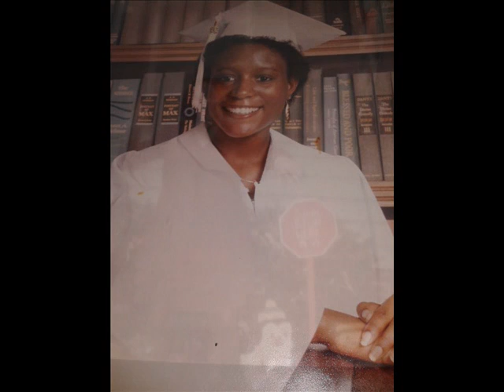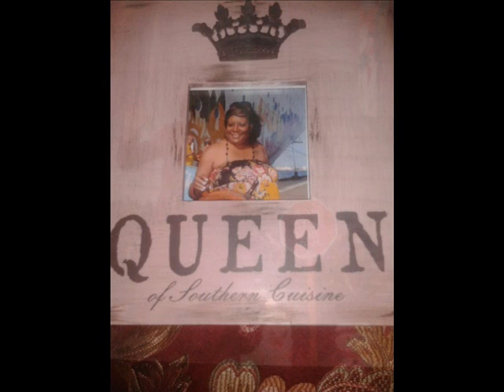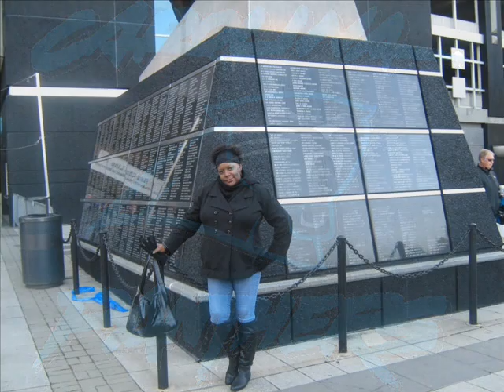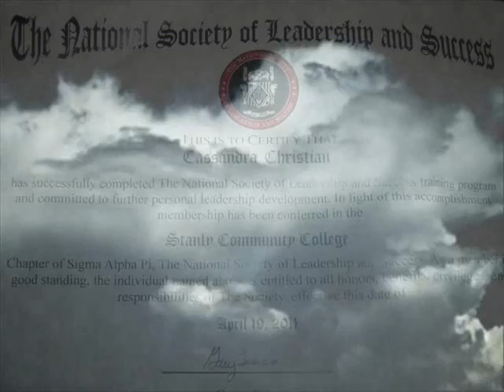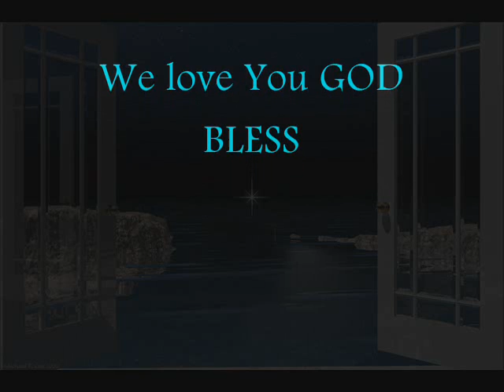DJ ROBOTRON (presents) A HAPPY BIRTHDAY TRIBUTE (CELEBRATION MIX)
This is a Birthday tribute (video slide show) mix I put together for a (REAL DIVA) and very good friend of mine who deserves the World, a Strong Christian Woman who has a heart of Gold and a personality to match...but don't get it twisted she can more than handle her own if you step over the line..."HAPPY BIRTHDAY' Cassandra Christian and Thank You for letting me DJ your BIG DAY!!.

NOTE: ALL OF OF MY MUSIC MIXING, BLENDING & VIDEO EDITING ARE ORIGINAL AND ONLY MIXED BY ME DJ ROBOTRON - "NEVER COPIED" THANKS AGAIN FOR ALL OF YOUR SUPPORT!!